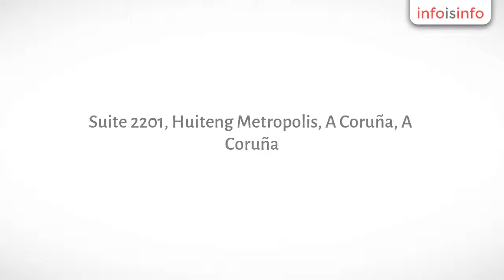Grifería industrial en A Coruña - Landee Industrial Pipeline Co., Ltd. - InfoIsInfo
Landee Industrial Pipeline Co., Ltd., Grifería industrial en A Coruña. Más Información

Landee Valve Manufacturing Co., Ltd. is a leading manufacturer and provider of diversified Valves, Flanges, Pipes, Pipe Fittings, Fasteners and so on. With global operations in over 40 countries, Landee has developed a fully integrated and innovative product line in the world’s largest and fastest growing economies. And we have certified to ISO 9001 and EU Directives, assuring product quality, precision manufacturing and internal process integrity. What is more, Landee extensively trained staff is knowledgeable in all aspects of flow control technology and provide personal attention to every customer.